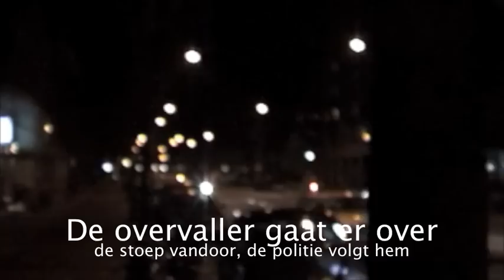Overvaller direct aangehouden in Frederik Hendrikstraat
Een overval op Super de Boer in de Frederik Hendrikstraat
Terwijl de overvaller nog binnen is heeft de politie de omgeving afgezet
wanneer de overvaller naar buiten komt en weg wil rijden komt de politie in actie
over de stoep gaat hij er vandoor
het lijkt of er word geschoten tijdens de achtervolging.
Archiefbeelden maart 2002
Camera Montage en Copyright :